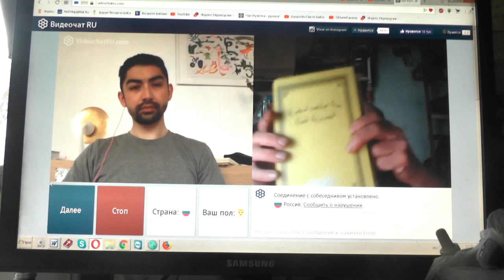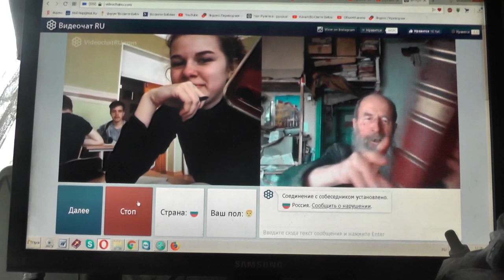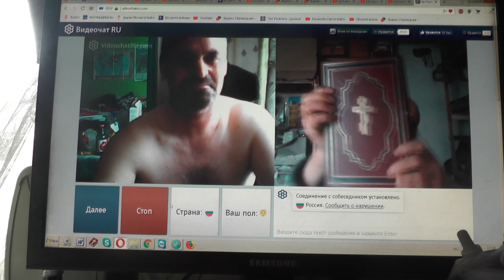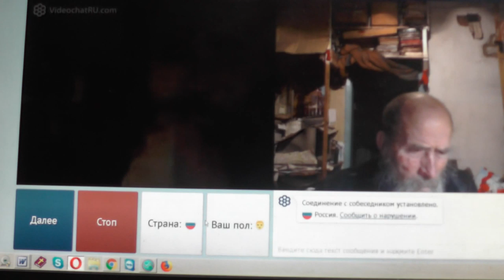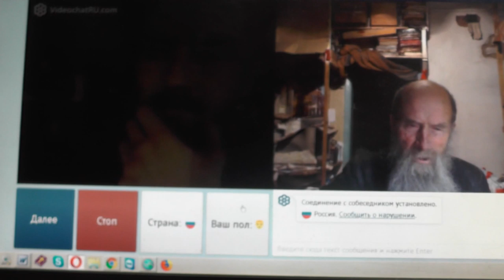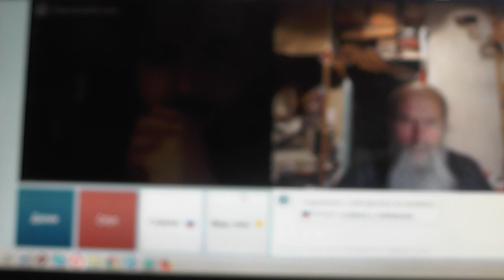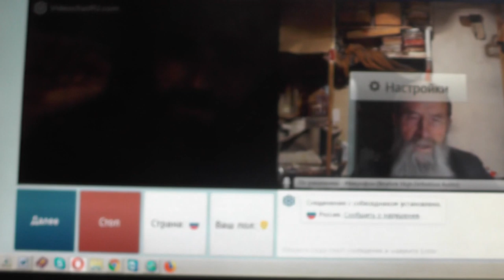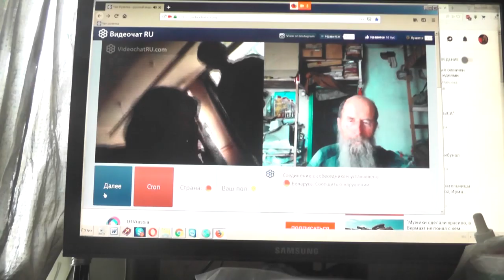№176. Мих. 7:4 Лучший из них, как терн, и …хуже колючей изгороди, Апрель. 2019